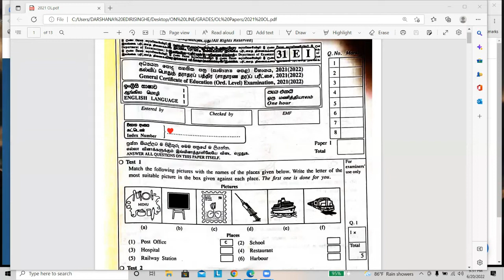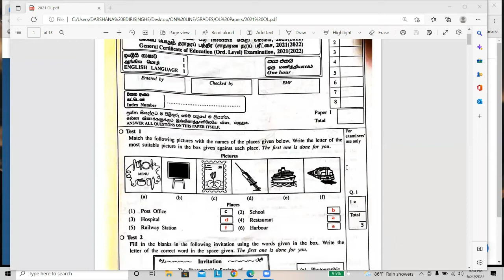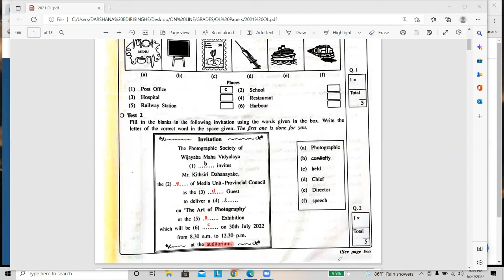O/L English වලට A+ සාමාර්ථයක්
Learn more...

For online classes :
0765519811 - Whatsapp